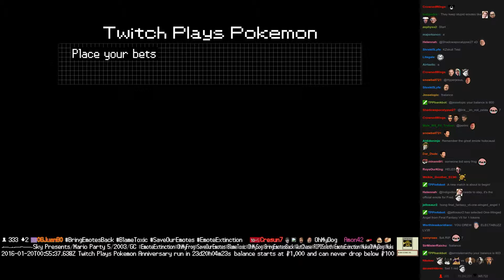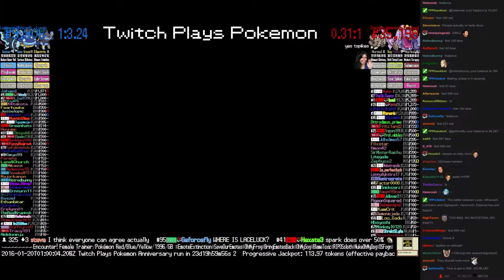Twitch Plays Pokémon Battle Revolution - Match #35591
Match #35591 [Blue: Luxio, Whiscash, Lumineon] vs [Red: Zigzagoon, Venomoth, Exploud]